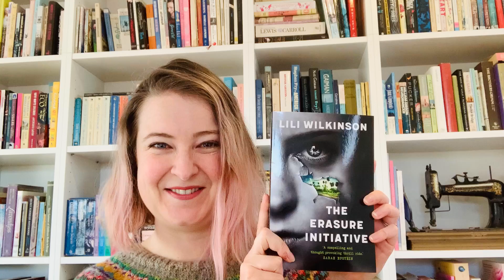YA Author, Lili Wilkinson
Lili presents us with the Trolley Problem - what will you choose?